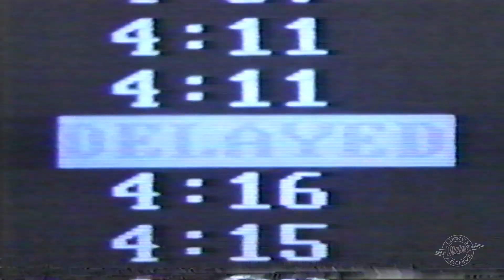1988 FOX Commercials Lucky's Video Archive Vol.109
Commercials aired on FOX during Married With Children from 1988.